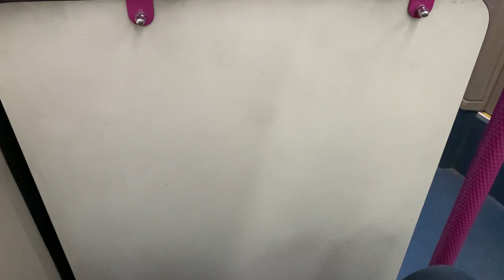SBS Transit Scania K230UB (Euro 5 Batch 1) SBS8945Y on Feeder 243W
Recorded on 26 March 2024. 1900hrs-1906hrs. Luckily, I gotten another chance on SBS Transit Feeder Service 243W! This time by Scania K230UB (Euro 5 Batch 1) single decker, SBS8945Y from Gek Poh Shopping Centre to Boon Lay Bus Interchange. More comfortable.

Published on 3 August 2024, 1900hrs

Specifications:
Journey Rating: 95%
Start route: Gek Poh Shopping Centre (27389)
End route: Boon Lay Bus Interchange
Stop recording: Whole journey